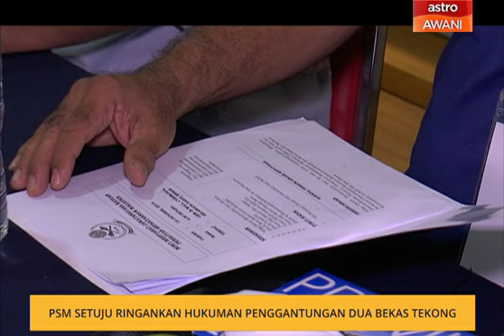PSM setuju ringankan hukuman penggangtungan dua bekas tekong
Persatuan Sepak Takraw Malaysia bersetuju ringankan hukuman penggantungan membabitkan dua bekas tekong negara, Mohd Syahir Rosdi dan Zulkifli Abdul Razak dari 24 bulan menjadi hanya 9 bulan sahaja.